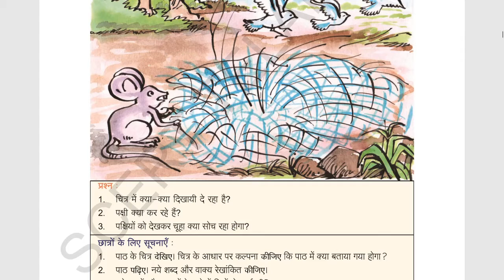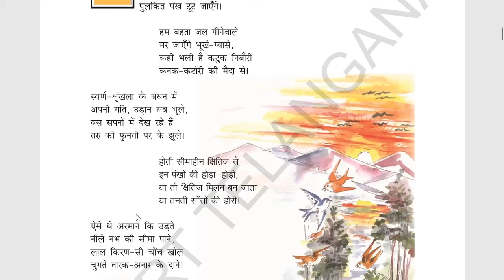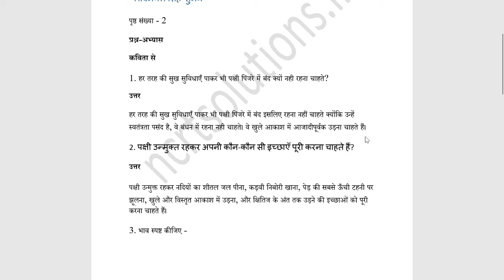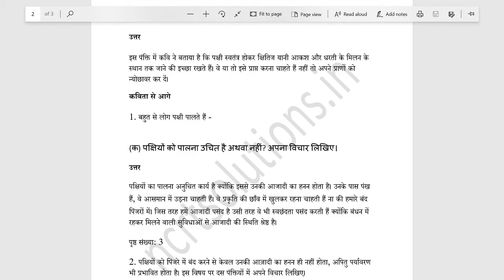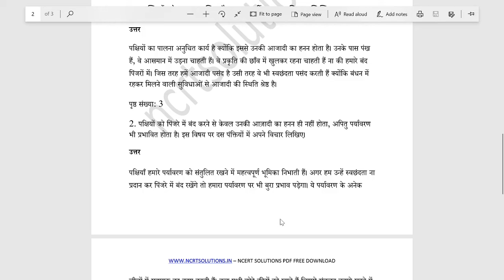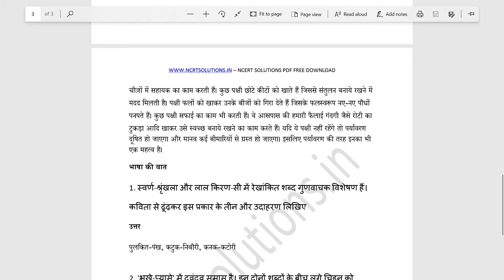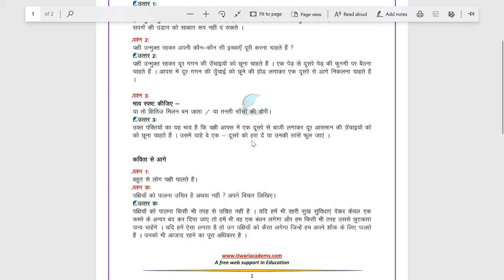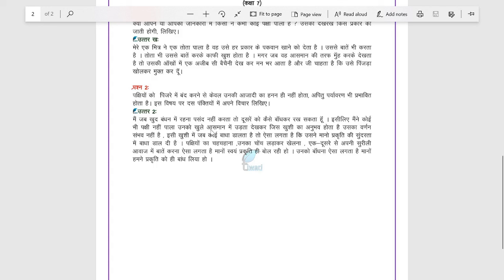HUM PANCHI UNMUKH GAGAN KE..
Hindi - Lesson 1 For 7th Class Students...